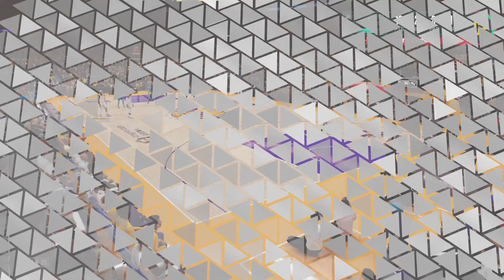NBA 2K23 : Year Rookie - Charlotte Hornets @ LA Lakers